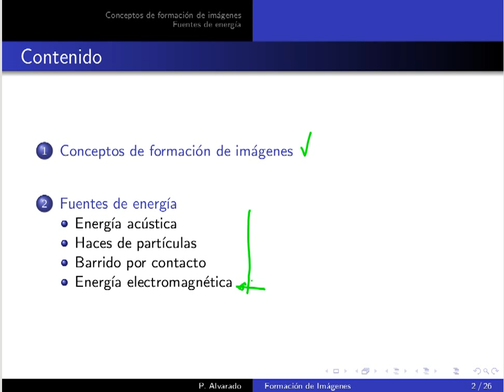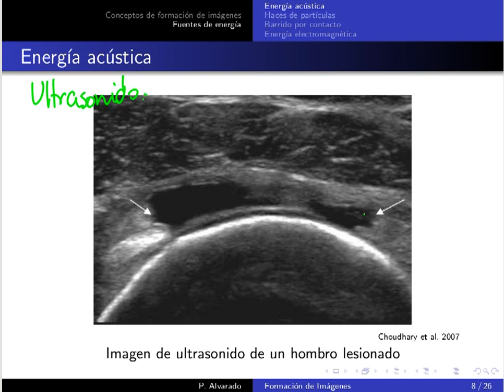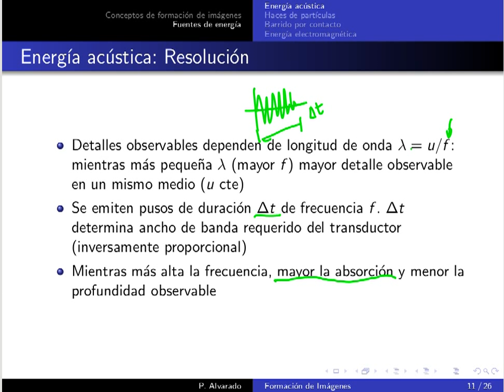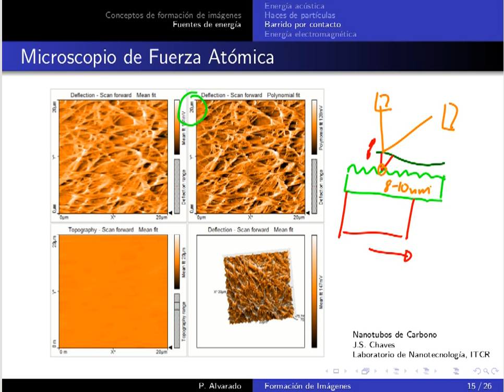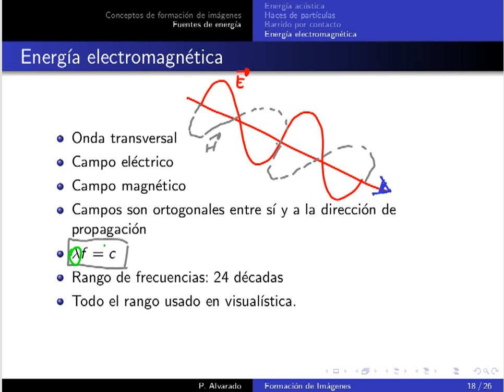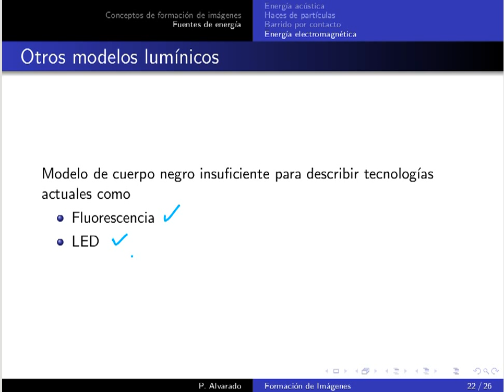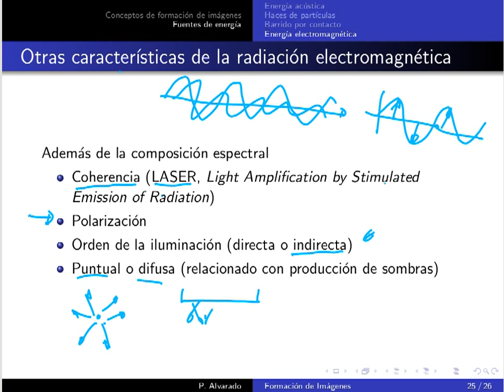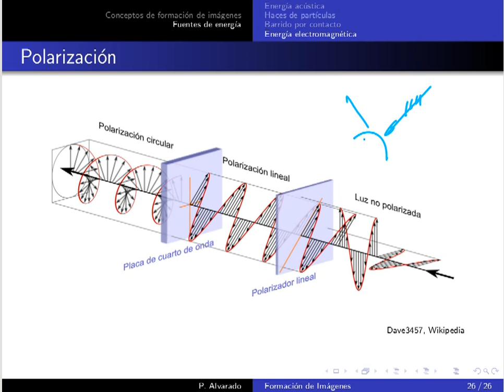MP6123 PDI Leccion 02.1: Proceso de Formación de Imágenes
Lección 02.1: Proceso de Formación de Imágenes